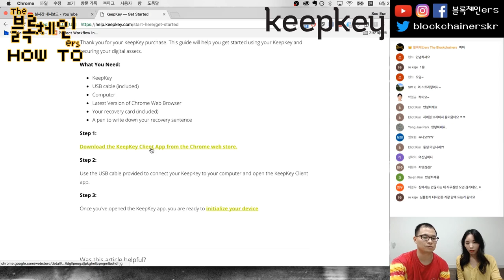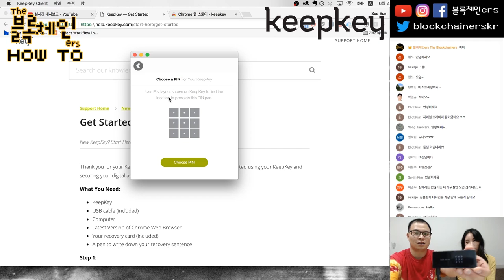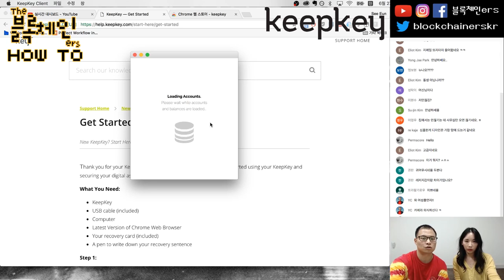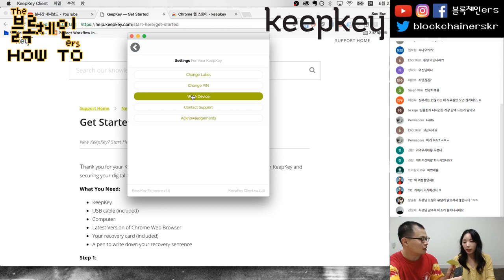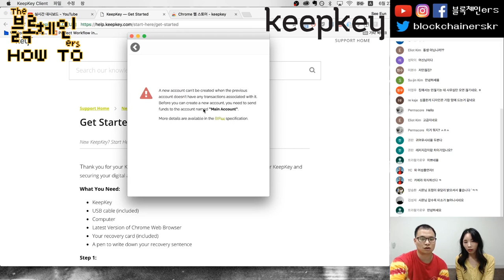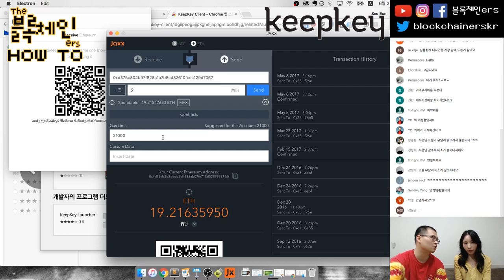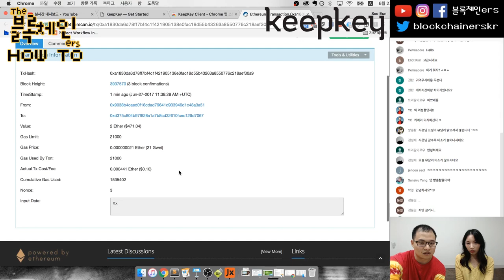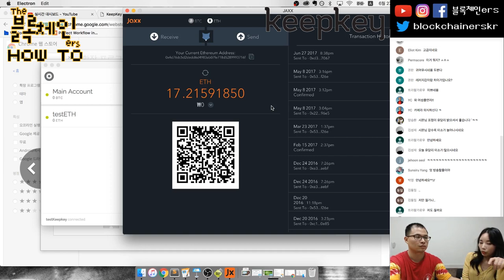야심찬 하드웨어 지갑: KeepKey 사용법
💎 BTC: 39i1Av2pDK5yuFDL1Po5meuJPMajMQXdYV
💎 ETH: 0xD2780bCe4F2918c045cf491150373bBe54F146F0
웹사이트:
팟빵: